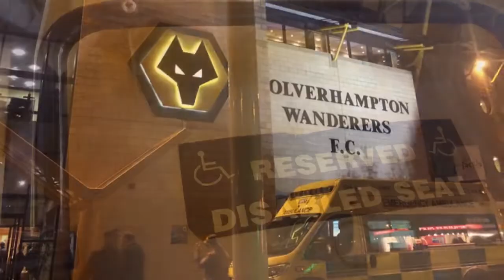05 - Groundhopping in 90 Sekunden - England - 03.11.2017 - Wolverhampton Wanderers Vs. Fulham FC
„Groundhopping in 90 Sekunden“ ist eine Reihe von unregelmäßig erscheinenden Videos über einen Typen, der sich Fußballspiele anguckt und das auch noch kommentiert.

Alles was der Zuschauer bereits weiß, ist, wie lange das Video dauert - den Rest erfährt er durch das reine Angegucke von dem Video selbst (ausgebufft). Alle Videos sind mit einer gewissen Ernsthaftigkeit abgedreht worden, die sehr niedrig ist. Das Drehbuch ist, physisch gesehen, nicht vorhanden, daher sind logische Abfolgen undenkbar.